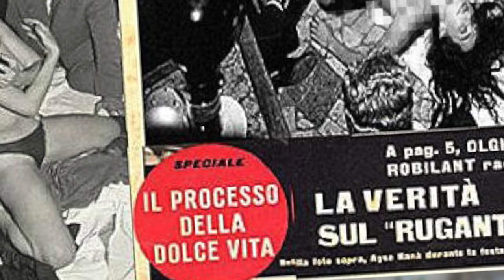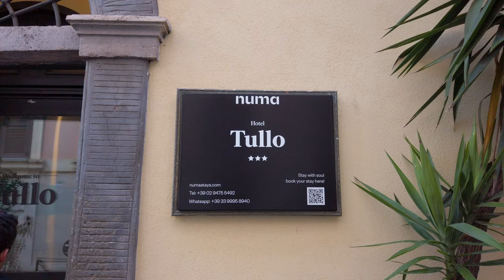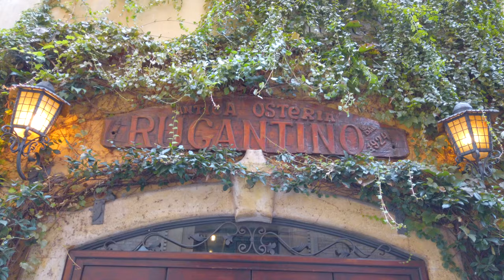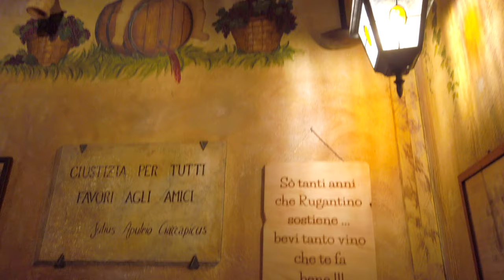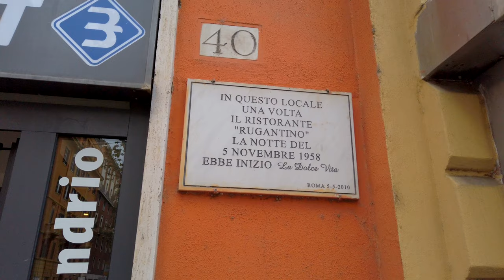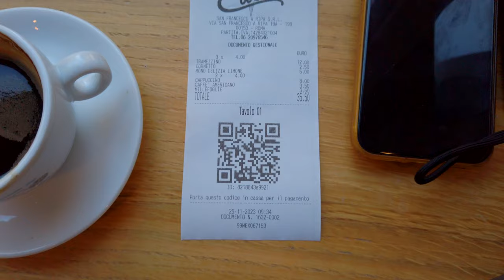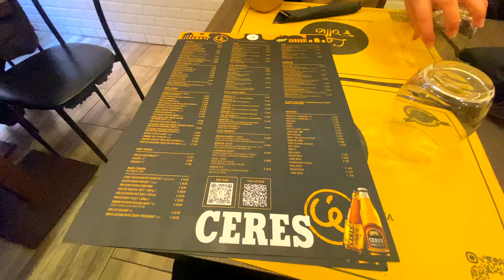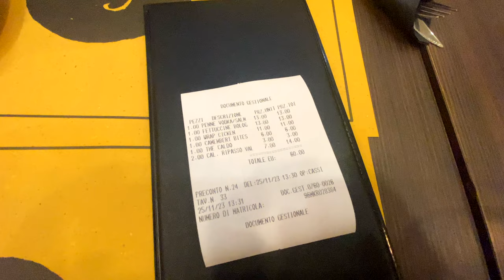Рим за 2 дня: От стриптиза в Трастевере и рестика Canola из сериала «Друзья» до метро «Чистые пруды»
Что может быть общего у Древнего Рима и метро «Чистые пруды»? Как стриптиз в одном римском ресторане привёл к началу Сладкой жизни в Риме? Срочно разбираемся! И параллельно посещаем все главные достопримечательности Рима, вкусно кушаем, пьём винище, и наслаждаемся сладостью ничегонеделанья 🤌

Навигация по видео:
00:00 Интро
01:20 Рейс RyanAir Пафос—Рим
01:32 Такси из аэропорта Чампино
01:42 Пирамида Цестия
01:58 Ресторан Ivo a Trastevere
03:07 Отель numa I Tullo
04:47 Трастевере
05:42 Айшэ Нана и стриптиз в Ругантино
05:52 Федерико Феллини и «Сладкая жизнь»
06:07 Завтрак
06:27 Питьевые фонтанчики в Риме
06:52 Базилика Santi Quaranta Martiri e San Pasquale Baylon
07:47 Улочки Трастевере
08:09 Базилика Сан-Кризогоно
08:32 Усыпальница блаженной Анны Марии Тайги
08:52 Двигаем к Пантеону
09:12 Площадь Торре-Арджентина
09:28 Пантеон
09:35 Площадь Ротонды
09:37 Фонтан Площади Ротонды
10:07 Вебкамера
10:17 Обелиск Макутео
10:52 Про Пантеон
11:27 Могила короля Виктора Эммануила 2
11:37 Могила короля Умберто 1
11:52 Могила Рафаэля Санти
12:27 Икона и Распятие
12:54 Уходим из Пантеона
13:21 Церковь Сант-Иво-алла-Сапьенца
13:46 Пьяцца Навона
14:05 Фонтан Мавра
14:25 Живая статуя
14:25 Фонтан Четырёх рек
15:05 Базилика Святой Агнессы
15:16 Дорога до замка Святого Ангела
15:51 Замок Святого Ангела
16:26 Пожрать у Замка Святого Ангела
16:51 Воробей
16:56 Чуваки
17:00 Монашки играют в волейбол
17:10 Попугаи спорят
17:16 Дорога до Ватикана
17:30 Монашка в бегах
17:53 Площадь Святого Петра, Ватикан
18:58 Шопер с крестом
19:03 HardRock Shop
19:38 Таксисты
19:53 Дорога до Пьяцца дель Пополо
20:09 Магазин обуви Noga
20:19 Посольство Италии в Риме
20:25 Starbucks
20:51 Piano piano
21:26 Пьяцца дель Пополо
21:36 Ресторан Canova
22:06 Базилика Санта-Мария-ин-Монтесанто
22:16 Базилика Санта-Мария-дей-Миракол
22:19 Обелиск Фламинио
22:19 Фонтан Нептуна
23:29 Дорога до Виллы Медичи
24:04 Вилла Медичи
24:24 Дорога до Испанской лестницы
24:29 Про туалеты
24:39 Площадь Испании
25:09 Испанская лестница
25:39 Дорога до фонтана Треви
25:59 Жареные каштаны
26:12 Базилика Сант-Андреа-Делле-Фратте
26:17 Где мусорка?
26:32 Фонтан Треви
27:09 Бросаем монетки в фонтан Треви
27:30 Подводим итоги дня
28:42 Базилика Santa Rita alle Vergini
29:15 Ужин в ресторане Ругантино
31:15 Стриптиз в Ругантино
31:36 Табличка про начало Сладкой жизни
31:51 Вечер в Трастевере
32:21 День второй
32:46 Про кофе
33:06 Завтрак
33:20 Дорога до Римского форума
33:36 Храм Апполона Сосиана
33:56 Памятник Виктору Эммануилу 2 — Витториано
34:05 Дорога на Колизей
34:10 Танцы
34:26 Вход в Римский форум
34:41 Кофе
35:02 Храм Антонина и Фаустины
35:23 Триумфальная арка Септимия Севера
35:38 Храм Диоскуров
35:43 Храм Весты
35:53 Храм Ромула
36:03 Базилика Санта-Франческа-Романа
36:10 Триумфальная арка Тита
37:05 Колизей
37:20 Триумфальная арка Констанина
38:00 Обед
38:55 Не успеваем
39:05 История Маркуса Вергилия Эврисака
39:38 Станция метро «Чистые пруды»
40:38 Outro